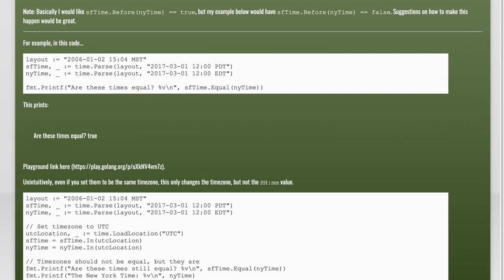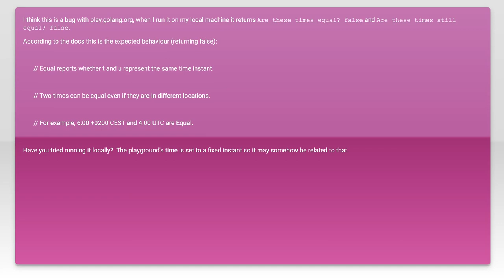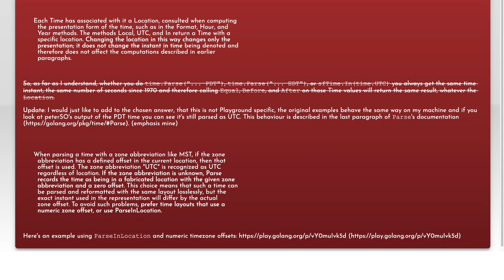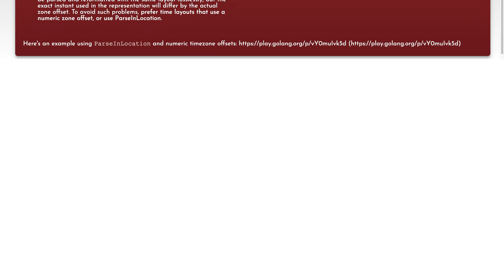How to get equivalent time in another timezone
go: How to get equivalent time in another timezone

Related to: go, time, timezone